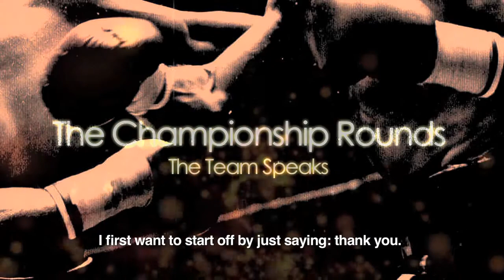FinalTCR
Harold Perrineau, Larry Gilliard, Linden Ashby, Michael Anthony Spady